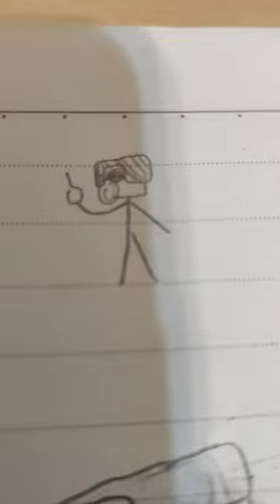i drow the plunger camera man 我畫出了無雙戰神